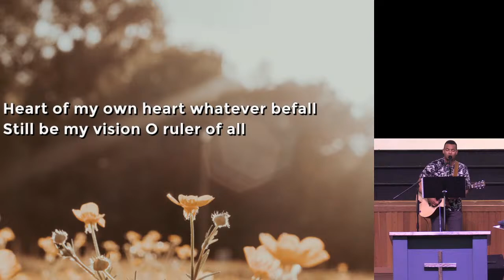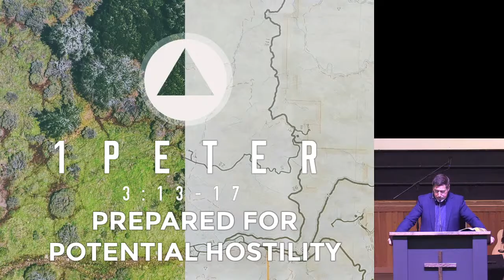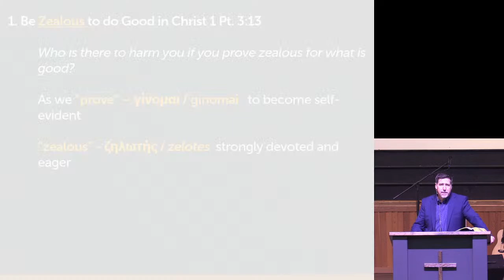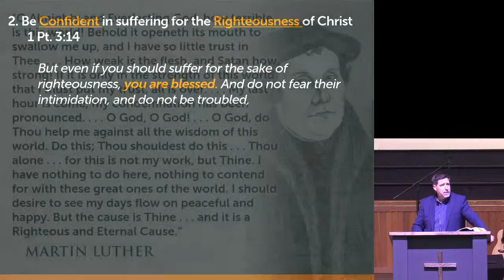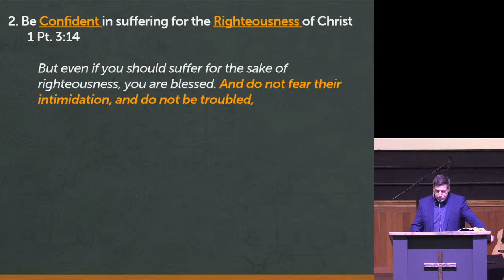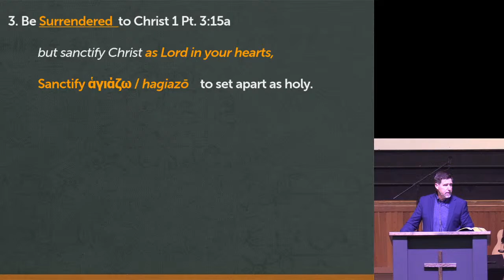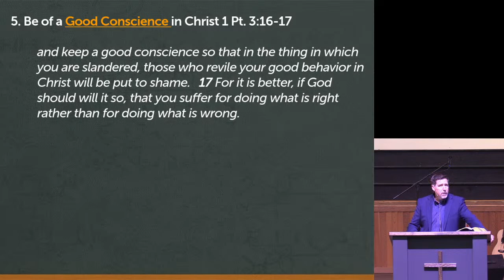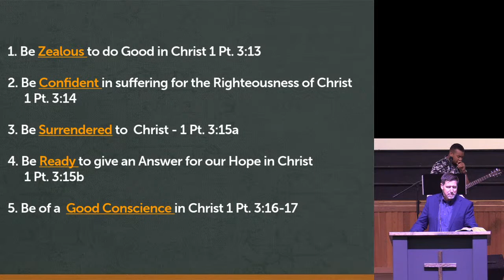Sermon 7/24/2022 - Prepared for Potential Hostility